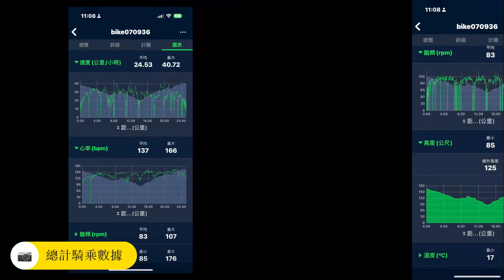2023-01-07晨騎大園溪海及圓光寺